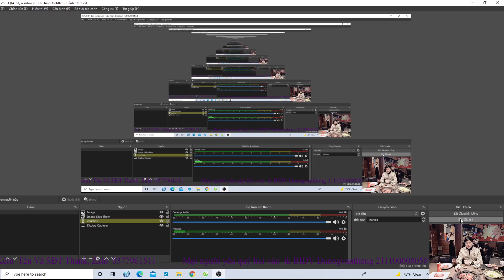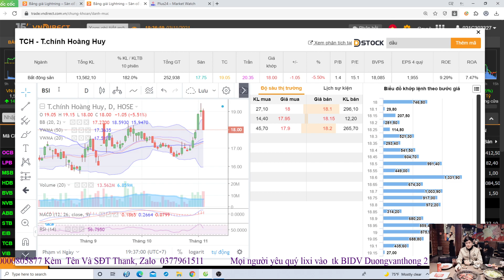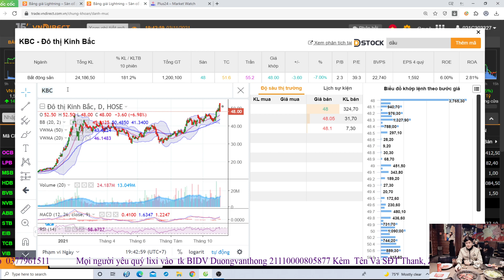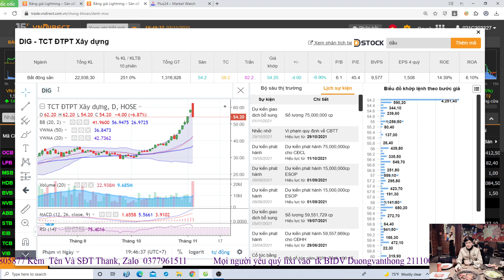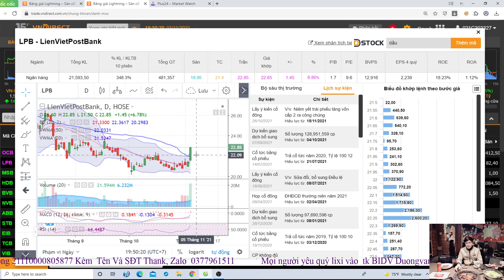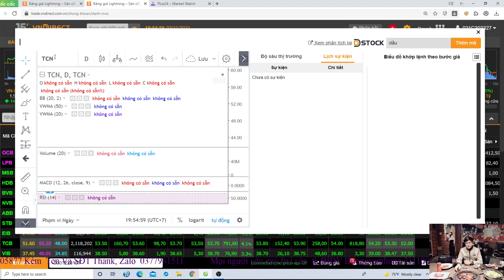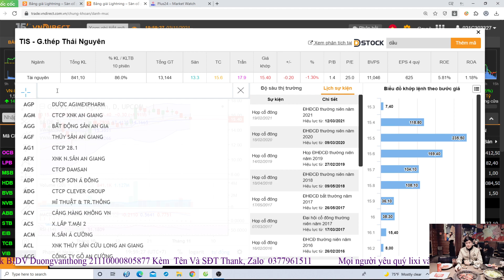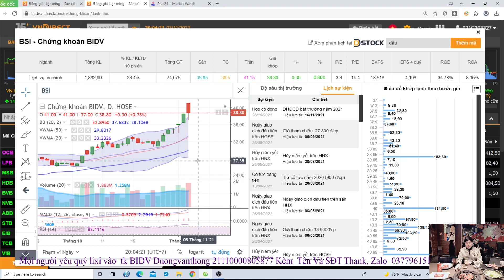Kỉ Lục Thank Khoản, Có Nên Bắt Đáy Bất Động Sản... Mã Ngành Tâm Điểm Thép, Dầu,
2trieuMn lixi trên 2trieu thì sẽ được vào room khuyến nghị,room thảo luận nhé trong vòng 2 tháng, Lixi Trên 5tr thì sẽ được vào room khuyến nghị,room thảo luận và được mình dạy một khóa trong tháng 11,12, hỗ trợ đầu tư và thực chiến   trong 2 tháng, tham gia 3 room zalo và 1 room facebook, tham gia tất cả các khóa học mới.
 CÒn những b lixi trên 15tr sẽ được hỗ trợ và thực chiến nhiều năm của mình và a Vũ và tham gia tất cả các khóa học